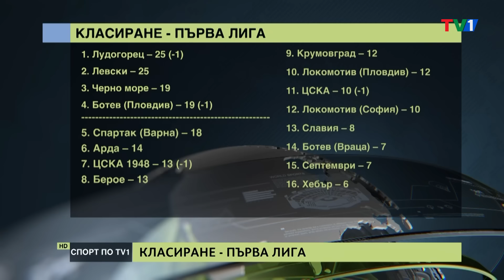СПОРТ ПО ТВ1 с гости Желю Станков и Даниел Дуков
Левски и Лудогорец с нови победи в Първа Лига, а Черно море и ЦСКА не си отбелязаха гол в дербито на кръга. Скандалите в Спартак (Варна) и Локомотив (Пловдив) и треньорските рокади в Берое и Локомотив (София). Коментар по тези и други футболни теми на Желю Станков. Нов маршрут и рекорден брой участници на Маратона на София. Спортният директор на проявата Даниел Дуков гостува в студиото на ТВ1.

Гледайте "Спорт по TV1" всеки вторник от 21:00 часа.